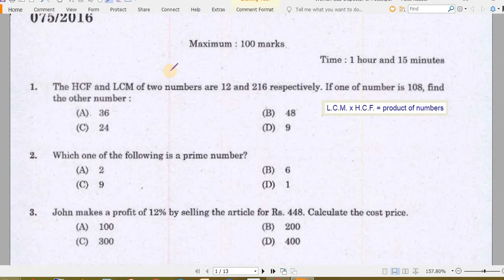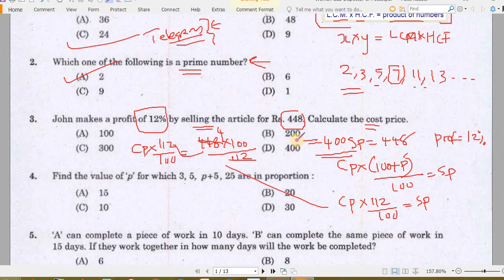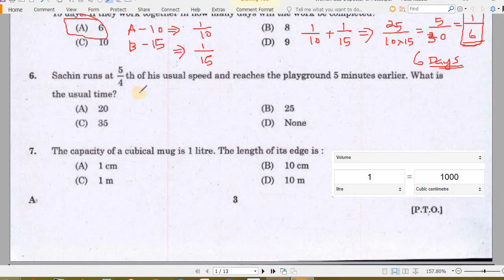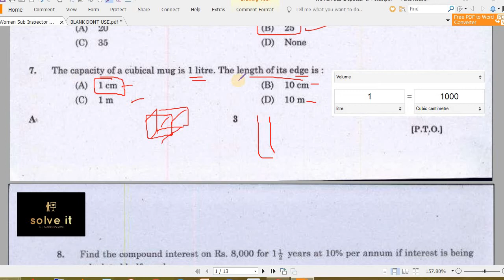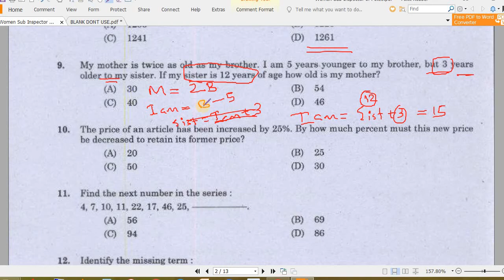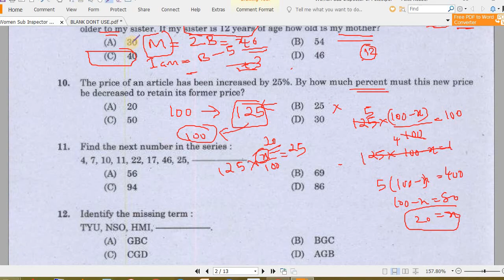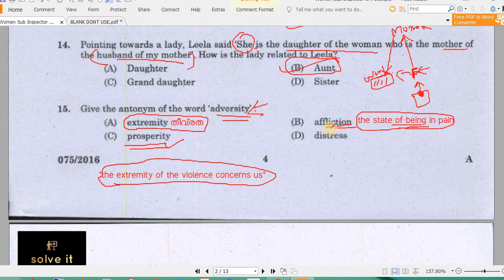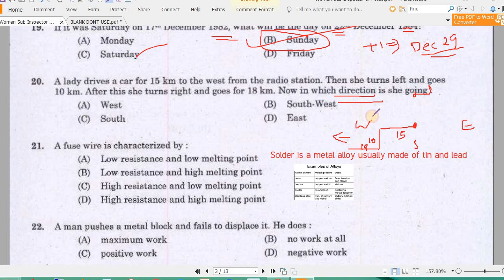Women Sub Inspector of Police 2016 part 1 || Kerala psc solved degree level exam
solved paper of Women Sub Inspector kerala psc 2016 part 1